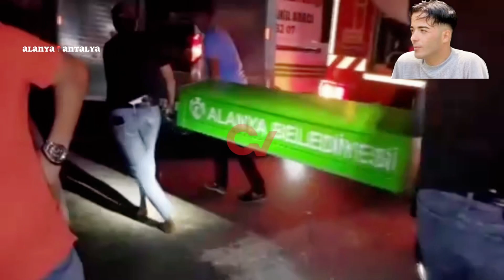ALANYA’DA CİNAYET 3 Cinayet Şüphelisi Bolu’da Yakalandı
ANTALYA'nın Alanya ilçesinde Mustafa Turaç'ın boğazı kesilerek öldürülmesine ilişkin 3 şüpheli, Bolu'da yakalandı.